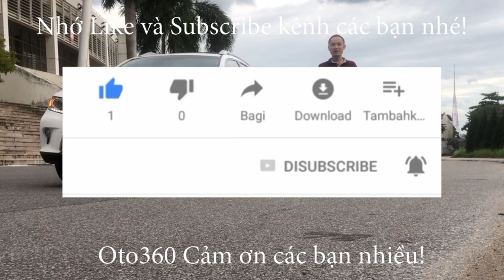Chiếc xe Quốc Dân nhập khẩu Toyota Yaris 1.5 AT 2011 biển đẹp đã về theo cô chú rồi ạ! chúc cô chú v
Toyota Yaris Hatchback 2011 nhập khẩu, sản xuất tại Thái Lan nhập khẩu nguyên chiếc, chính hãng Toyota Việt Nam, chiếc xe đăng ký tên tư nhân, biển Hà Nội, đăng ký cuối năm 2011, biển số rất đẹp song lộc 66, xe chạy đúng 8.2 vạn km bảo dưỡng định kỳ, nên hoạt động tốt, đã thay cả dàn lốp Michelin rất xịn.
Xe được trang bị động cơ xăng wwti 1.5 L, hộp số tự động, nội thất da, lazang đúc, đã lắp thêm màn hình Android, camera lùi, loa...
xe chạy ít giữ gìn cẩn thận nên rất mới, nội thất đẹp, cam kết không lỗi, không tai nạn, không ngập nước.